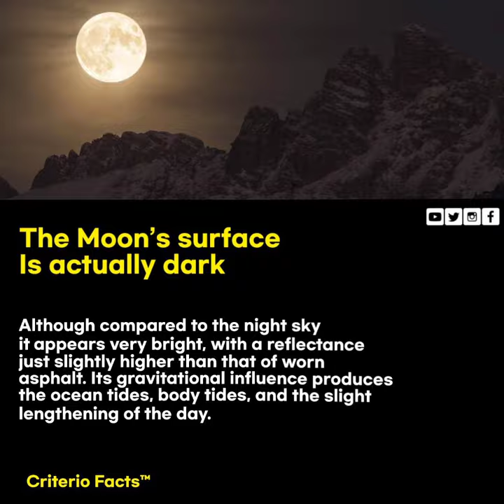Fact About Moon | Moon Surface Is Actually Dark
Hey Dear
I Am A Small YouTuber Mr.Photographer , @Criterio
We Create Daily
Short Motivational & Inspiration Video.
Quote That Swing Your Mood Up ✨
Make A Good Day Start Up With Us.
If You Love Our Video
Keep Smiling
Team | Mr.Photographer .!
The Quote That Blow Your Mind ✨
@Criterio | Team | Mr.Photographer

Hey We Are Criterio Quotes
We Inspire You By Our Daily Quote Of The Day
To Motivate You In Your Day To Day Life To Inspire You To Achieve Your Goals

Attention Here ⚠️

Template | Banner | Designing Is Owned By Team Mr.Photographer Desiner Team
Music Used In This Video Is Owned By Mr.Photographer On Behalf Of
Original By DJ Andy ©
Team Mr.Photographer ™ | Criterio Quotes ™
Reuse Of This Video Upload Or Usee Of Music Is Strictly Prohibited

For Use Our Music Or Video Gmail Us With Your Details

Criterio Groups Of Criterio Quote & Facts™
A Part Of Mr.Photographer#criterioquote

Hey Dear
We Create Daily
Keep Smiling
Team | Mr.Photographer .!
@Criterio | Team | Mr.Photographer

Attention Here ⚠️

A Part Of Mr.Photographer